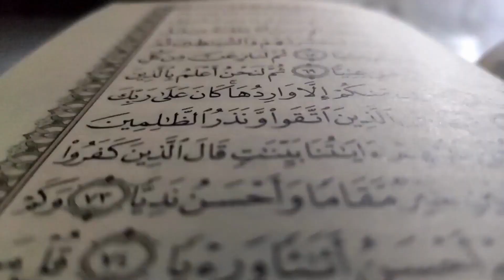PUASA SEJALAN ANTARA AGAMA DAN BUDAYA | Ngobrol Bareng Habib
Puasa sudah ada sebelum era agama Islam. Kita mengenal puasa yg sudah menjadi bagian dari budaya dan tradisi jauh sebelum Islam masuk di Indonesia. Namun bagi muslim puasa dijalankan sesuai dengan syari’at agama Islam. Tradisi yang menarik.